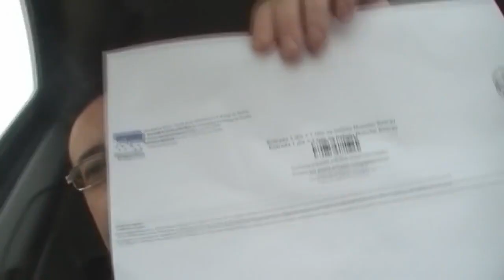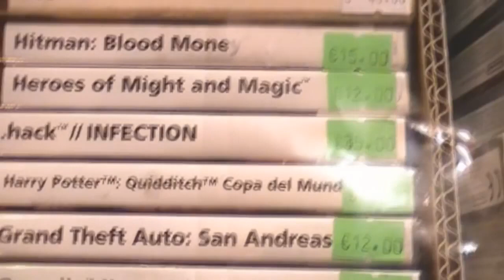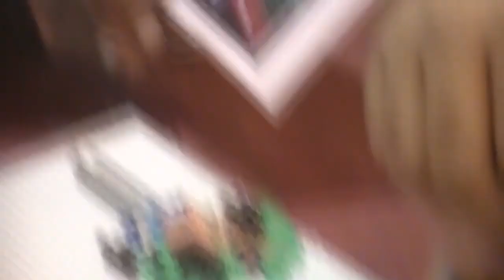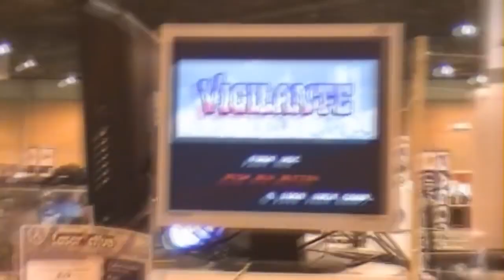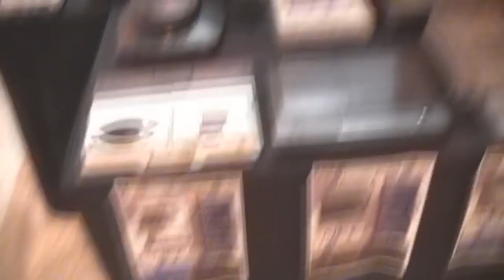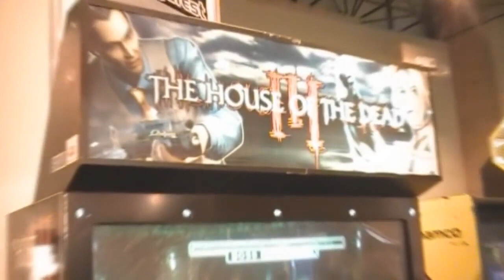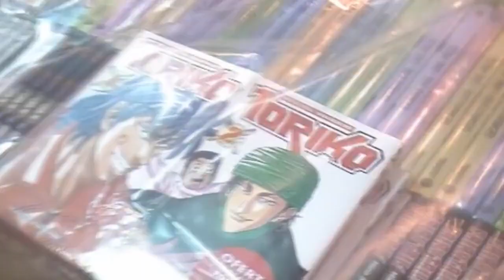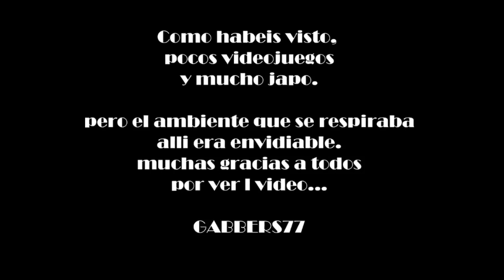Resumen 1º Mangafest de Sevilla 2012 por gabbers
Apoya el canal si te gusta el contenido y quieres mas y mas y mas!

Y por favor, compartelo en tus redes, no cuesta nada, y me motivas mucho a seguir haciendolo. Gracias.